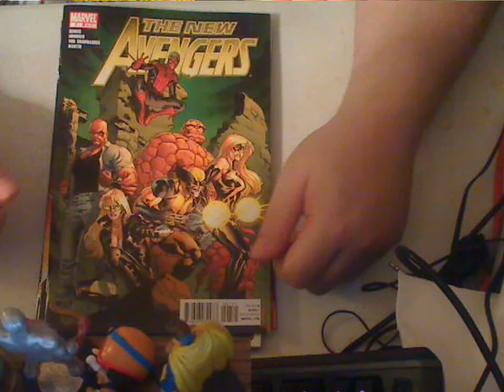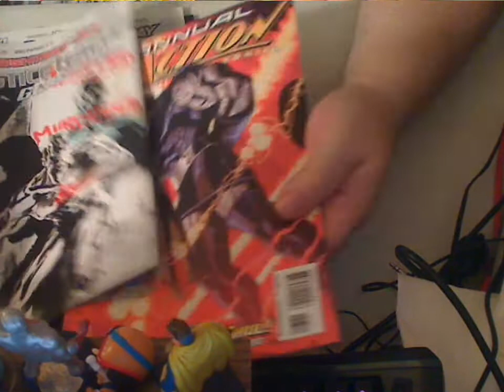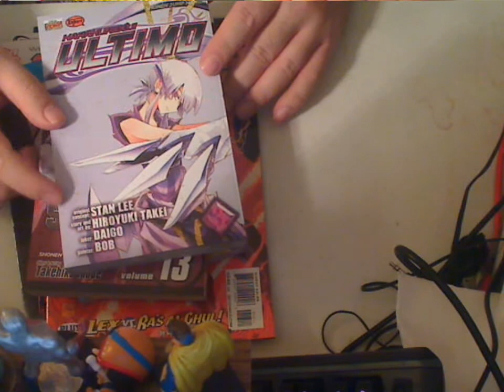Majinoni's Comic Pull LIst 12/8/11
man this is a short week.  I guess they timed it so people can play Warcraft